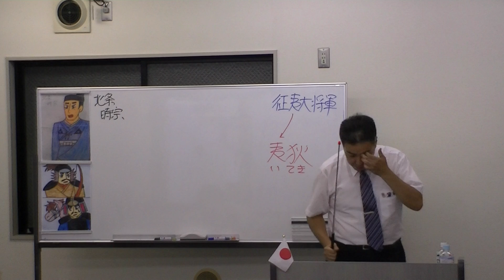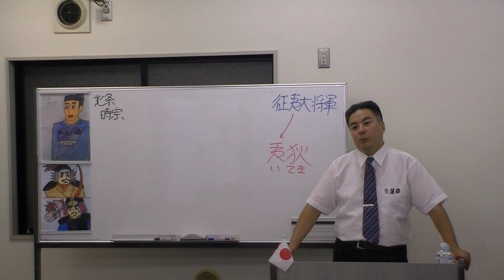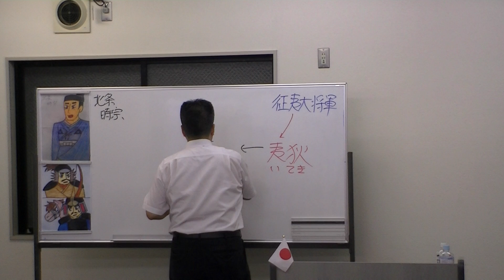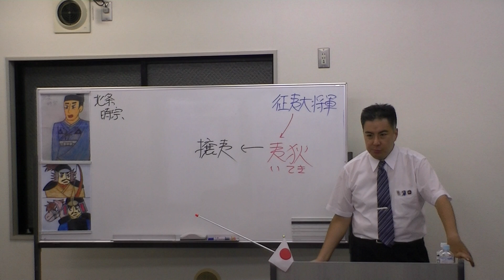14/15 「北条時宗」 ～'13.08.10 黒田裕樹の歴史講座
平成25（2013）年8月10日に東京・浅草で行った、第37回黒田裕樹の歴史講座「北条時宗 ～元寇に立ち向かった男」の様子です。